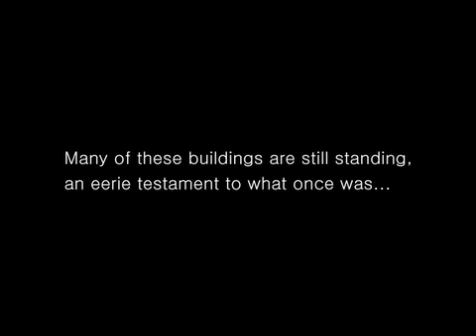Factory Ghosts (20 Sec. Documentaries)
One of several abandoned factories along Pennsylvania's Schuylkill River, a relic of the mining boom more than a century ago. Now empty and covered in graffiti, the factory is just a memory of its former incarnation.